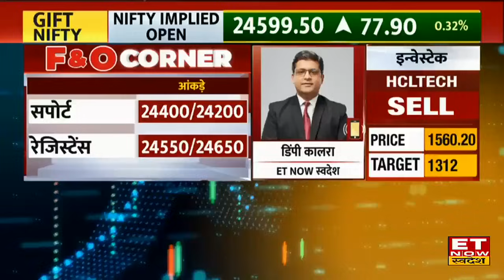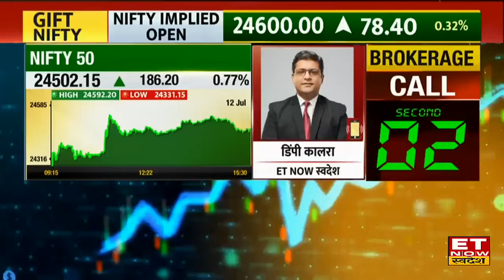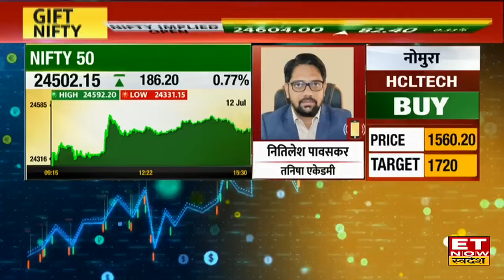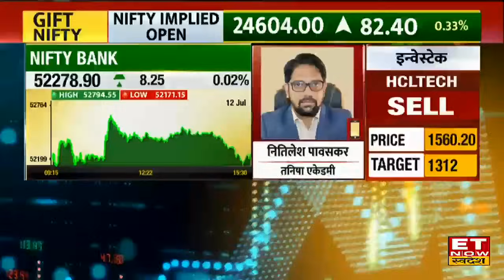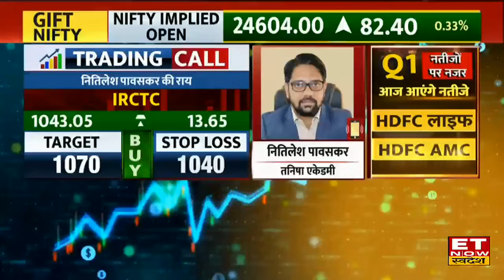Trading Tips: Bazaar में क्या बन रही ही Nifty-Nifty Bank की रेंज, गिरावट होने की है संभावना?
हफ्ते के पहले कारोबारी सत्र के दिन Global Market से मिल रहे हैं सुस्त और मिले जुले संकेत,  FIIs DIIs के खरीदारी और बिकवाली के आंकड़ों के अनुसार, Weekly Expiry के दिन Nifty & Nifty Bank में रहेगा कैसा ट्रेड?